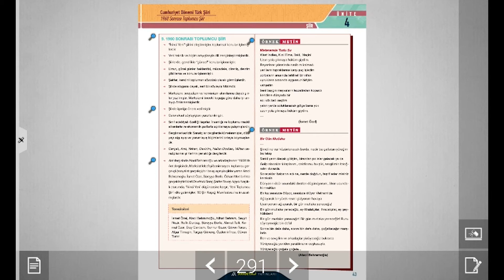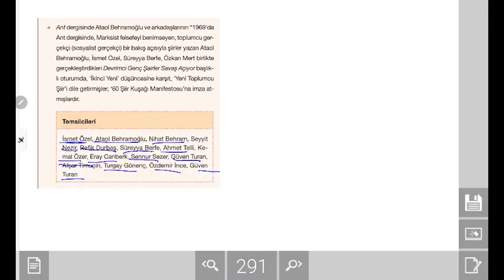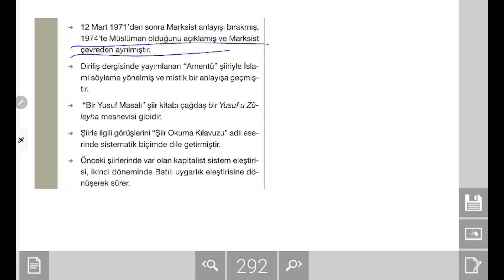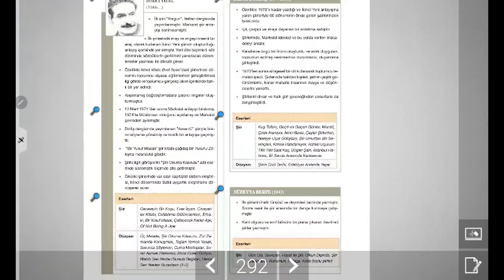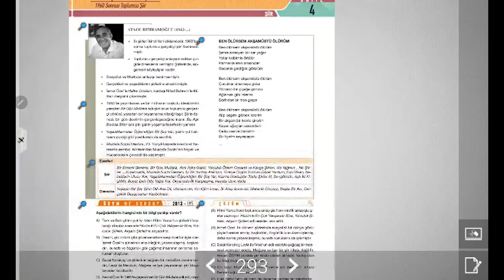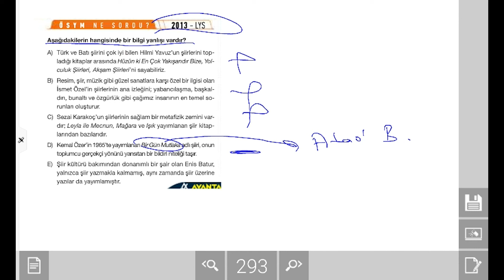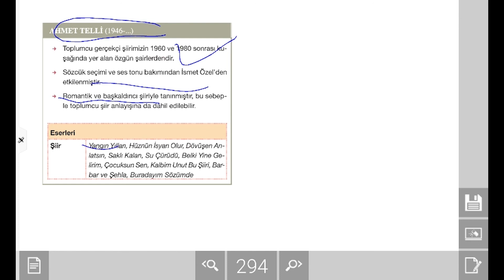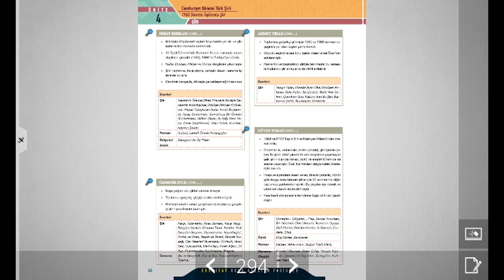AYT Edebiyat Konu Anlatım Videoları - 1960 Sonrası Toplumcu Şiir